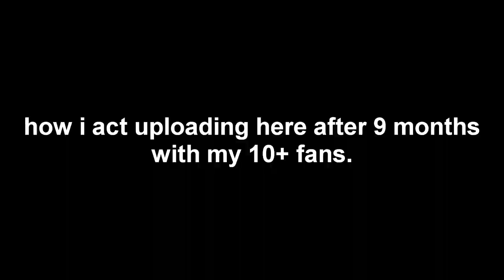MEP COLLECTION 3.0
editor comments:
the editing only gets worse from here guys.
inspiration i hardly know her...
follow me on twitterrr @/catnbhd
and toyhouse is catnbhd

1. Gee - girls generation
Honkai impact

2. Hulu Hoop - LOONA
mahoyaku

3. Sattelites -  Cash cash
Project Sekai

4. Lurk -  NBHD
 jujutsu kaisen

5. the way i am - charlie puth
Enstars

6. i forgot sorry it was a tiktok audio fr
Enstars
@ tiktok elimywife

7.  i forgot this one too :/
Genshin shitpact
@ tiktok elimywife

8. ROCKING A CARDIGAN IN ATLANTA
Song by lil Shordie Scott
Twisted wonderland
i never uploaded this to tik tok *shrug*

Program:  sony shitass pro